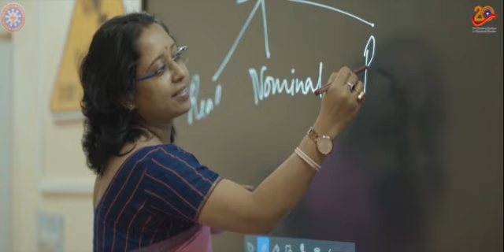Nok Twi Lomwi Relief Campo Tongjanairokbai Malaikha TTAADC Chairman Jagadish D/B